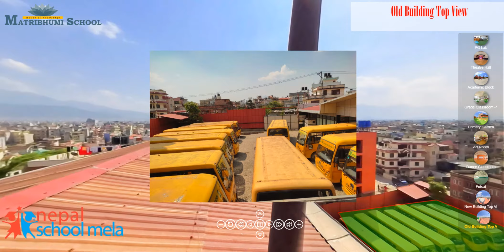Matribhumi School Tour